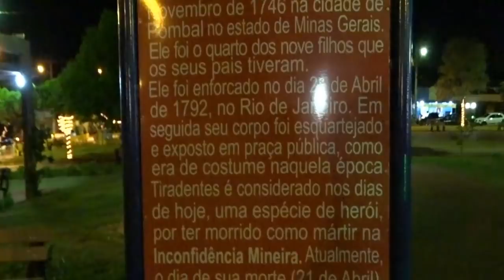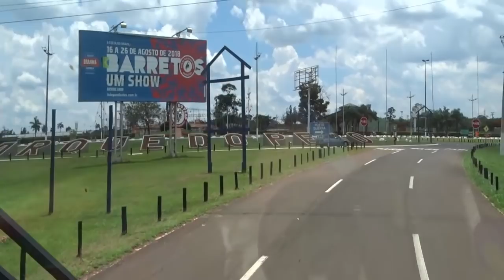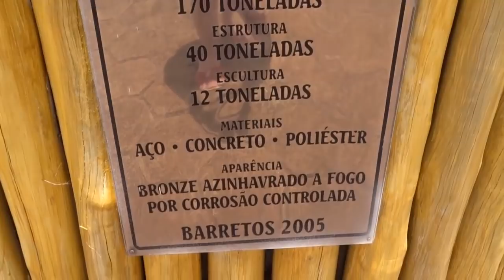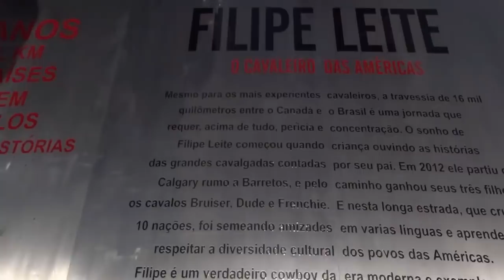ENERGIA SOLAR NO MOTORHOME | PLANURA MG | COLOMBIA Sao Paulo | BARRETOS | Arena de Barretos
Curtindo mais um cantinho de Minas Gerais e atravessamos para o Estado de São Paulo até Barretos e fomos melhorar o sistema de energia elétrica do motor home - Dez. 2017.